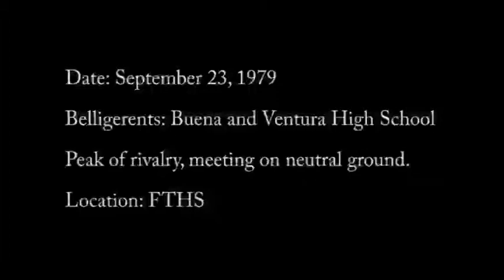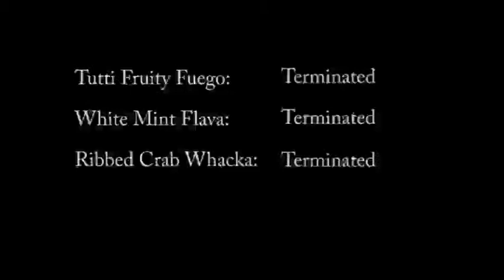dixon_parra_waechter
FTHS The Meeting 2010